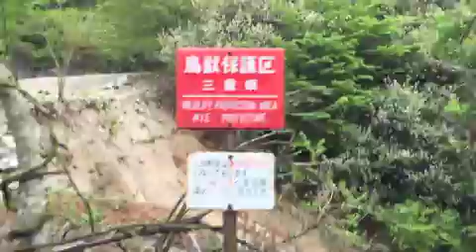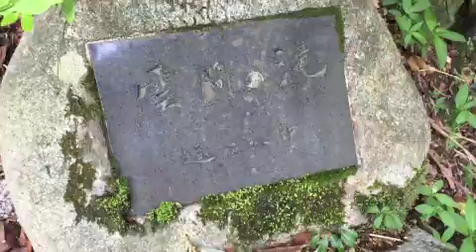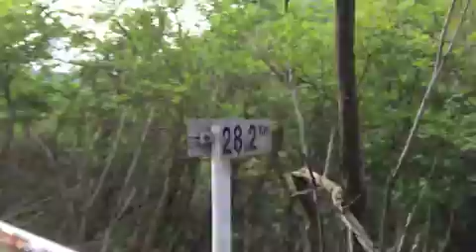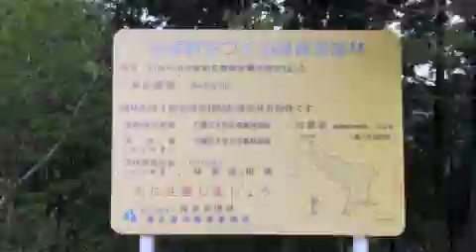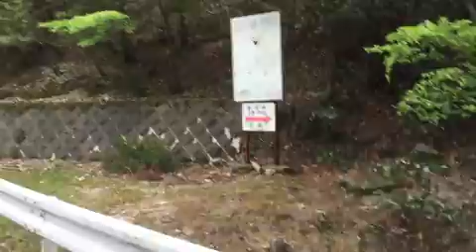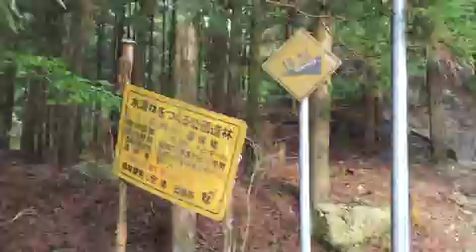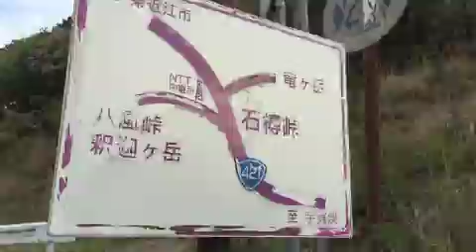徒歩での・・・石榑峠（往路）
まぁ、２０１１年に・・・国道 ４２１号線は「石榑峠道路」の「石榑トンネル」って 開通したし、入場制限の・・・コンクリートブロックが、有名な 旧道は・・・峠まで、滋賀県側からは・・・辿り着けるんやけど、２００８年の・・・豪雨ん 時から、三重県側の・・・通行止めが、未だに・・・続きつつ、三重県側から・・・ツイン君にて、将来的に・・・登るコトも、恐らくは・・・叶わへんものの、仕方ナッシングの・・・徒歩を、決行。

　うーん、正直に・・・言うと、あんま 狭くも・・・無かったんやけど、急勾配んトコで・・・詰まったら、確かに・・・対向は、大変そうやと・・・思ったし、矢ノ川峠と・・・比べて、距離が・・・短かったんで、体力的には・・・楽やったものの、１.５倍速での・・・動画アップ。